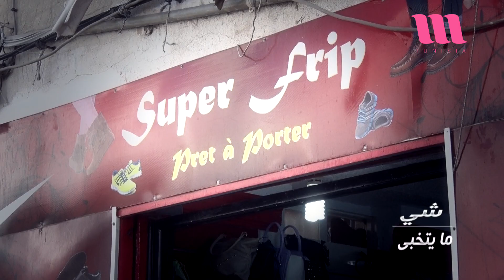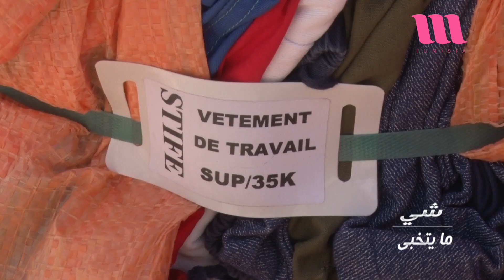bila kinaa | سوق الملابس المستعملة في تونس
مداهمة احدى مستودعات الملابس المستعملة بعد مراجعة النيابة العمومية و تم حجز ما يفوق 700 كومة ملابس و تبلغ قيمتها الجملية قرابة 400 ألف دينار في انتظار احالتها على المصالح الديوانية بولاية قابس